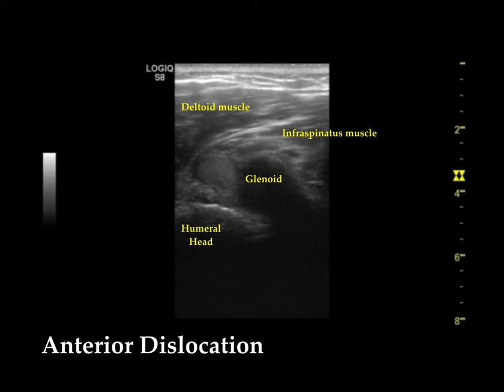Scan Shoulder Dislocation from Posterior (Video 3)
This playlist shows ultrasound scanning for Shoulder Dislocation from Anterior, Lateral and Posterior